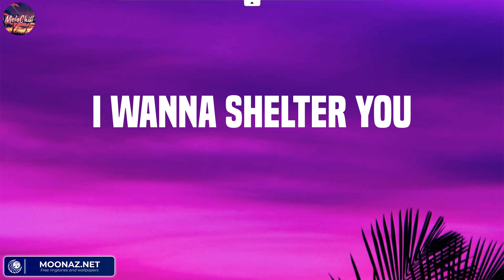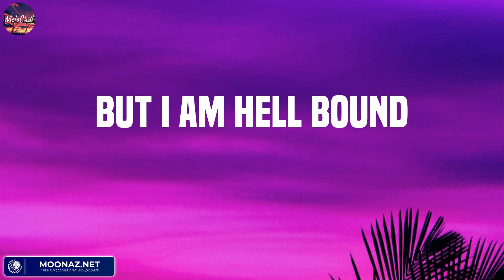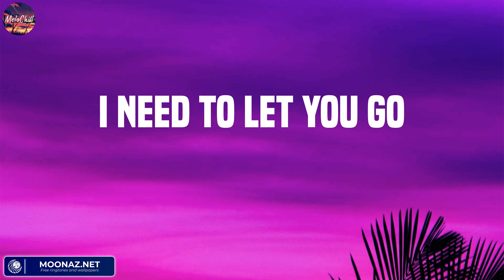Demons - Imagine Dragons (Lyric) / Sam Smith, Rema